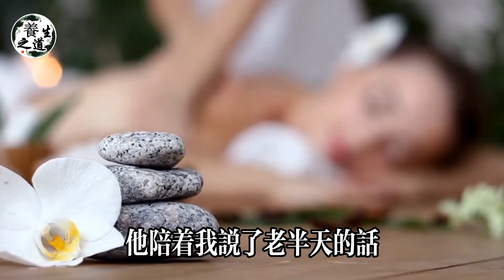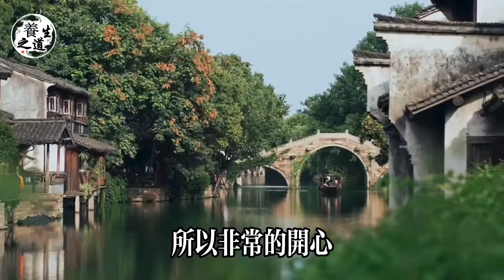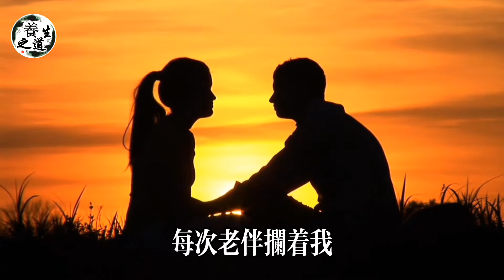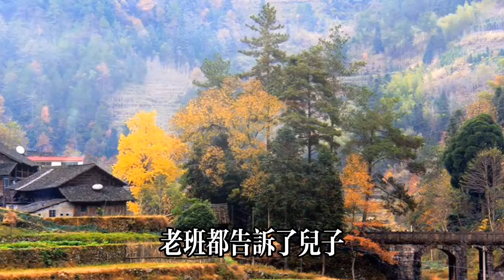為什麼60歲後不要去這3個地方？這3個老人的親身經歷，震驚了無數中老年人！已有253人離奇身亡，建議你再忙也要看完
如果你喜欢我的视频，為什麼60歲後不要去這3個地方？這3個老人的親身經歷，震驚了無數中老年人！已有253人離奇身亡，建議你再忙也要看完
【熱門視頻】
49歲男人腎爛成渣！竟然是愛喝這個湯！醫生早已把它列入傷腎「黑名單」，看完叮囑家人趕緊倒掉！ ！